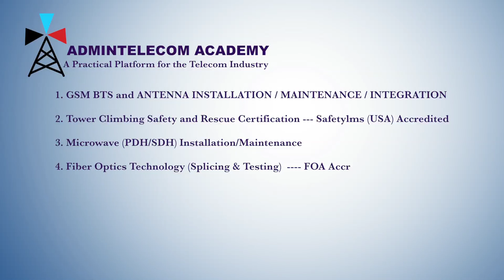ADMINTELECOM ACADEMY DOCUMENTARY